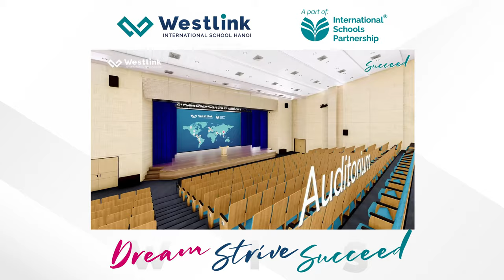Why choose Westlink International School?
💫 𝐖𝐄𝐒𝐓𝐋𝐈𝐍𝐊 𝐈𝐍𝐓𝐄𝐑𝐍𝐀𝐓𝐈𝐎𝐍𝐀𝐋 𝐒𝐂𝐇𝐎𝐎𝐋: 𝐄𝐗𝐂𝐄𝐋𝐋𝐄𝐍𝐂𝐄 𝐈𝐍 𝐋𝐄𝐀𝐑𝐍𝐈𝐍𝐆
Located in the western West Lake urban area, Westlink International School provides a massive campus of 2.5 hectares with state-of-the-art learning facilities allowing students to enhance their educational experiences to the fullest in an English-speaking environment.
🌱 Westlink also equips students for local and global success by delivering Amazing Learning throughout its extensive network of International Schools Partnership.